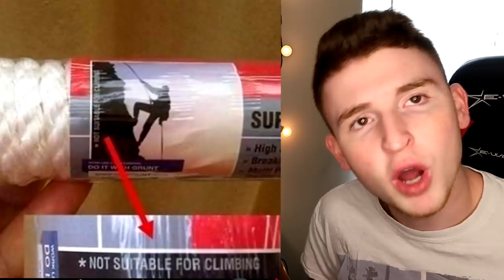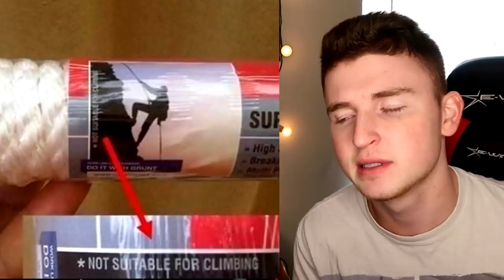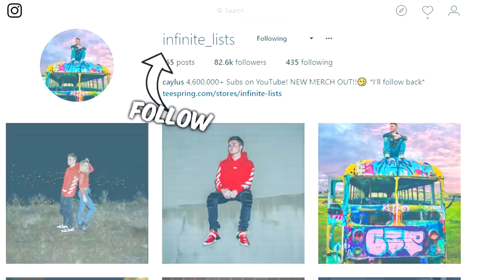Photos That Will Make You RETHINK YOUR ENTIRE LIFE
Photos That Will Make You RETHINK YOUR ENTIRE LIFE! These are making me question everything now... DROP A LIKE FOR MORE!!